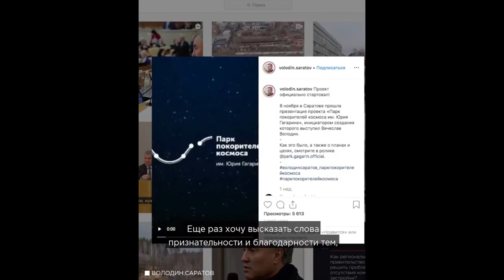Вячеслав Володин: "За год в паблик сторонников обратились 30 тысяч человек"